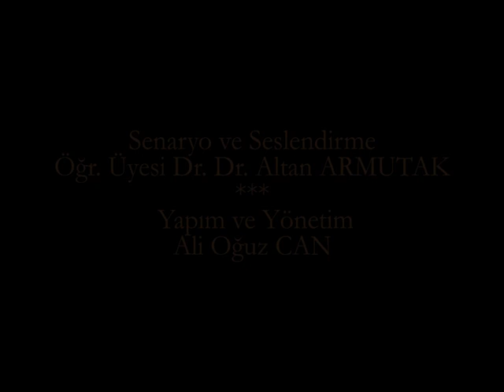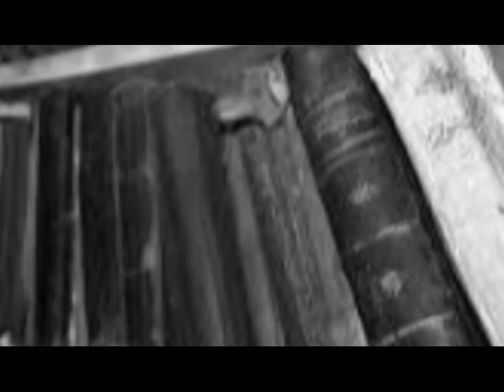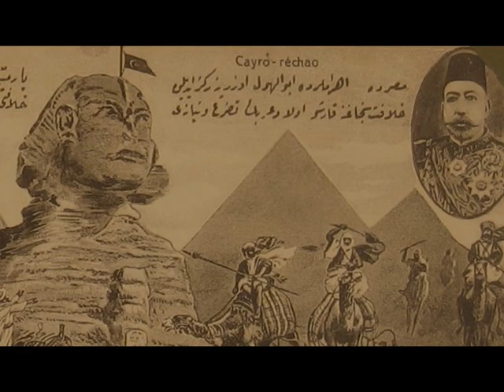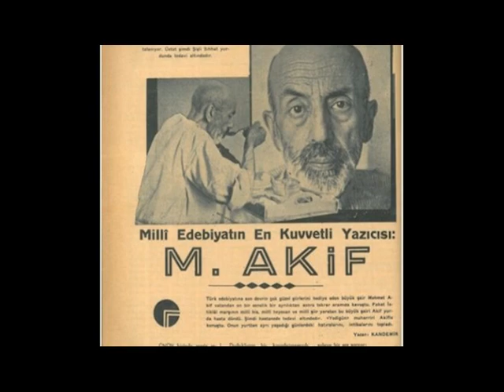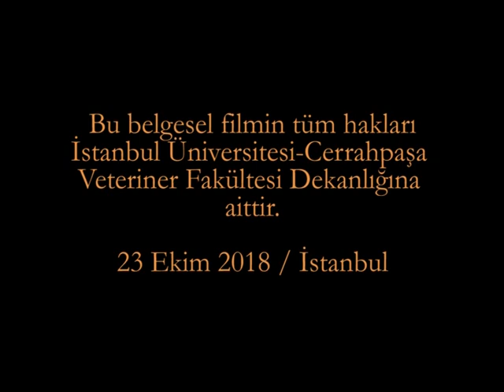Mehmet Akif Ersoy Belgeseli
Ulusal Şairimiz, Veteriner Hekim Mehmet Akif ERSOY Belgeseli